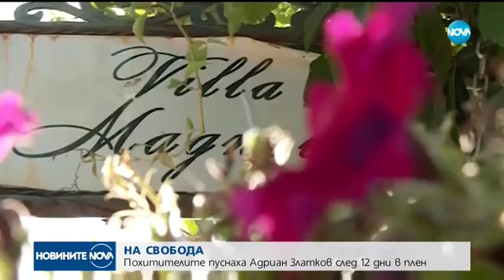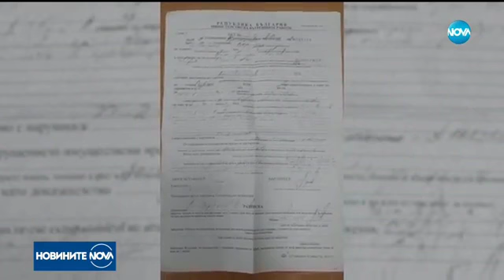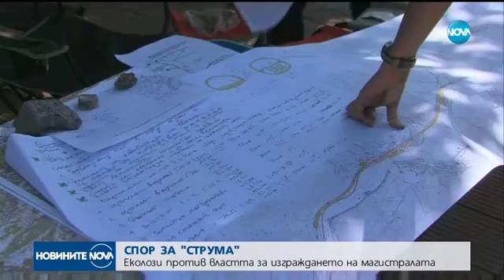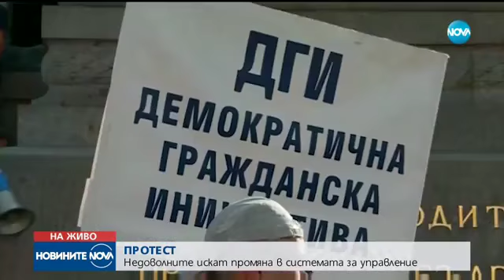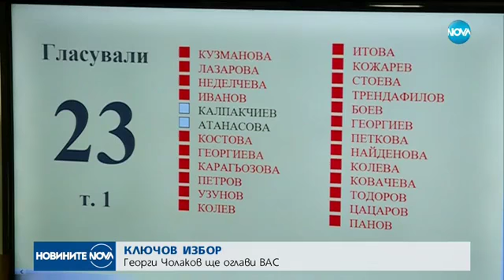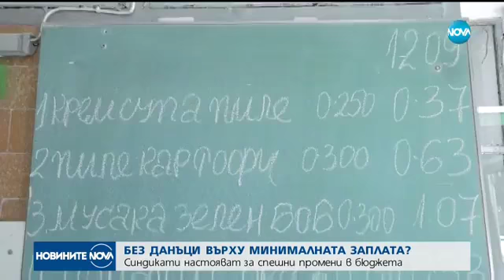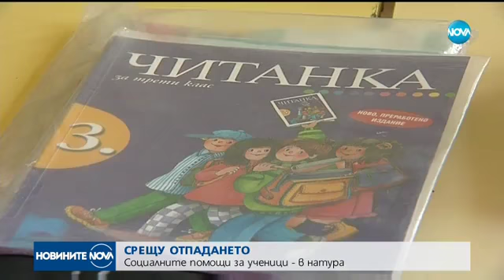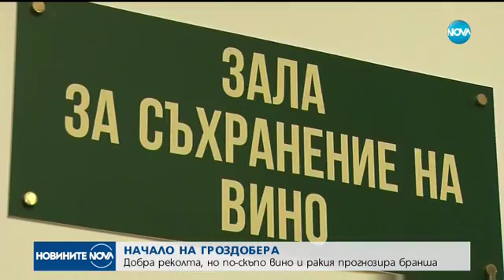Новините на NOVA (11.09.2017 - централна емисия)